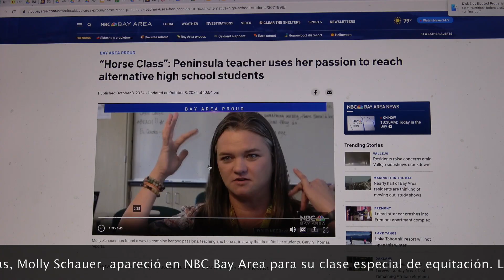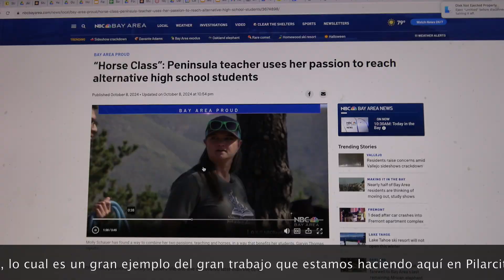Pilarcitos Report 10-15-24